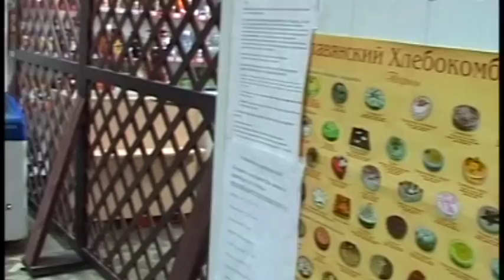Стоимость социально значимых продуктов питания в Анапе под «Народным» контролем»